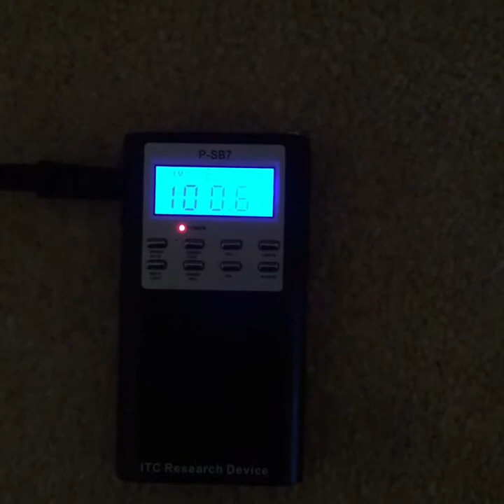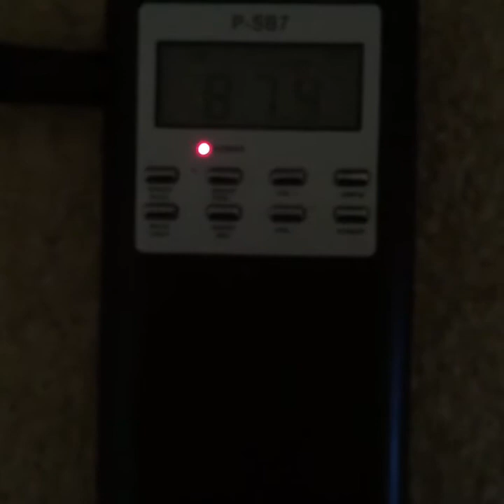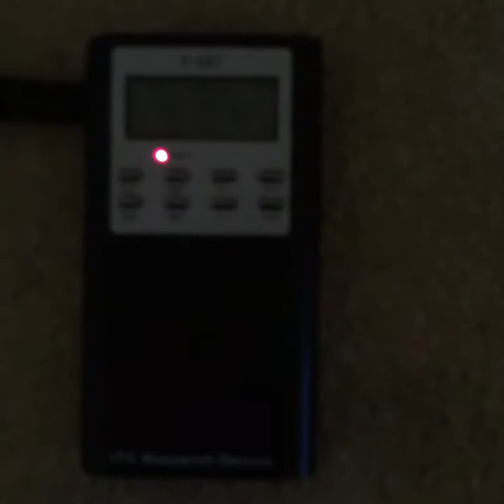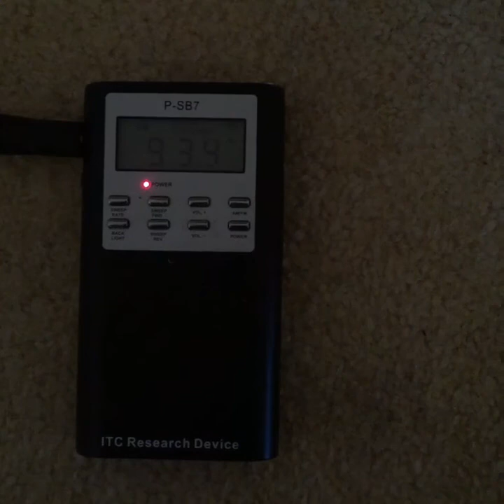Jim Henson Celebrity Ghost Box Interview Evp